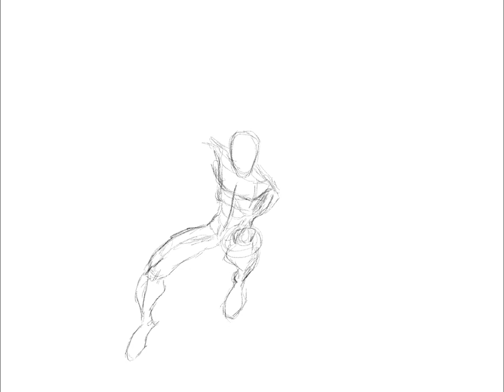Spider-Man Time Lapse Drawing - Procreate